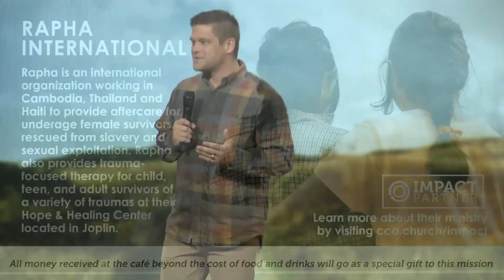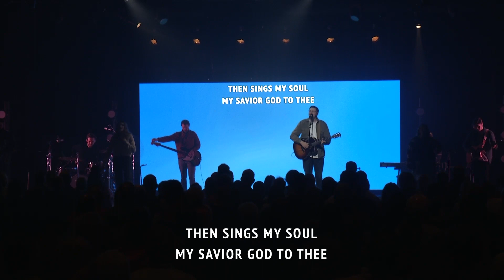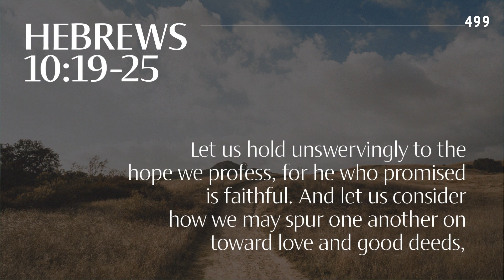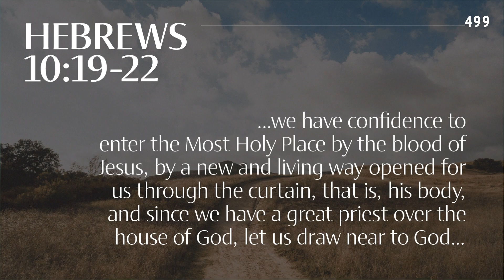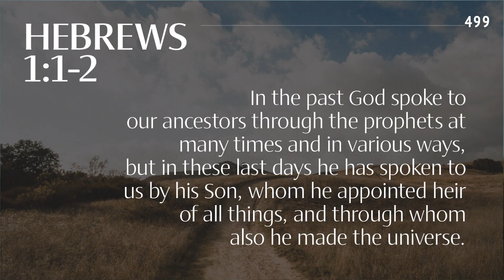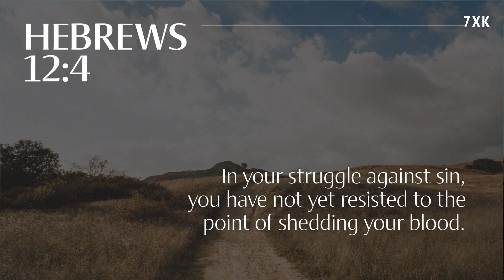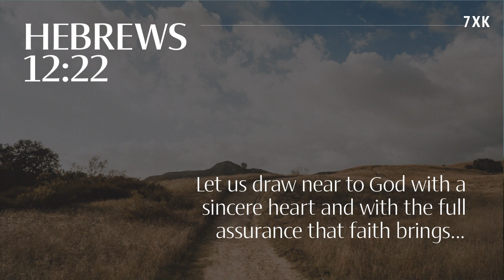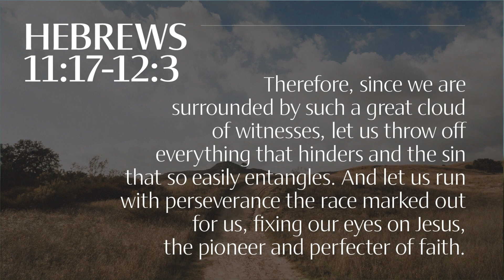Experiencing Life with Jesus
Message: Elijah Dally, Teaching Pastor
Passage: Hebrew 10:19-25
Series: Experiencing Life With Jesus